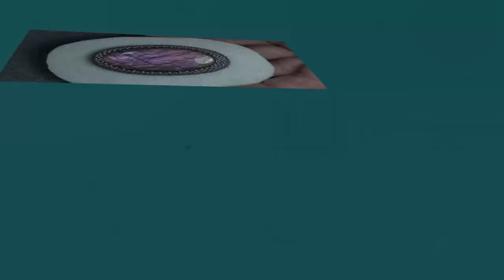Tutorial #6 Beaded Embroidery techniques bezels, Peyote bezel, Мастер класс, оплетение кабошона.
Tutorials coming soon! but in the meantime please view and enjoy my creations.

Langues English/Russian